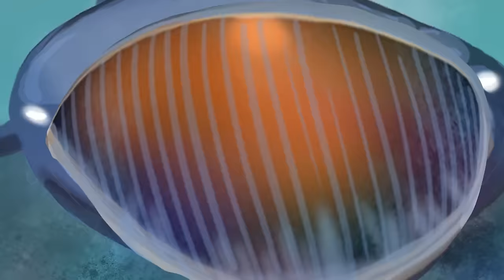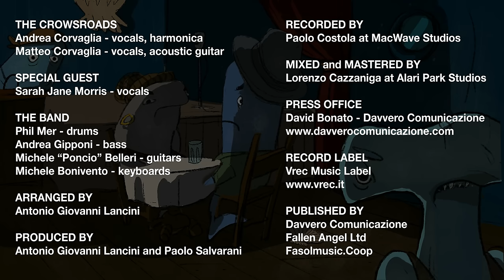🔴 THE CROWSROADS Ft. Sarah Jane Morris - Seaweed (Official Motion Video)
Drawned by BIRO (Roberto Blesio).

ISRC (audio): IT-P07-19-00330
ISRC (video): IT-86G-20-02161

SEAWEED di Andrea e Matteo Corvaglia
THE CROWSROADS:
Andrea Corvaglia ‒ harmonica, vocals
Matteo Corvaglia ‒ acoustic guitar, vocals
Special guest: Sarah Jane Morris

Lyrics

I got a feeling I should have stopped in the beginning
’Cause I’m not someone that can survive these storms
And the ocean of your skin is so deceiving
It’s like I’m being dragged down to the floor

My memories are stuck in a seaweed prison
All my faith’s been carried away by the morning tide
In the belly of this whale the nights are longer
The oil in my lamp is running out

So I’ve got to say bye-bye babe, you’re running faster
I couldn’t believe it when I saw you yesterday
You were riding your bike like a thoroughbred who’d won the races
And I was broken down on the starting line

Now I’m getting tired of guzzling salty water
But in the ocean, babe, there’s nothing else to drink
And there’s nothing else to clean my hands and conscience
To shake your marks of tar off of me

But all in all, what’s the use in floating?
Only what is empty is safe from sinking down
And you, it’s better you read this survivor’s message in the bottle
For the time may come that you’re a survivor too

With:
Phil Mer ‒ drums, percussions
Andrea Gipponi ‒ bass, double bass
Michele “Poncio” Belleri ‒ electric guitar, dobro, acoustic guitar
Michele Bonivento ‒ acoustic piano, Hammond B3, Fender Rhodes, Wurlitzer electric piano
Antonio Giovanni Lancini ‒ mandolin, classical guitar, acoustic guitar, percussion programming, cajon
Stefania Martin ‒ backing vocals
English coach: Lisa Marie Simmons
Arranged by Antonio Giovanni Lancini
Produced by Antonio Giovanni Lancini and Paolo Salvarani
Executive production by Antonio Giovanni Lancini, Paolo Salvarani and The Crowsroads’ friends

Recorded by Paolo Costola at MacWave Studios, Brescia, IT
Sarah Jane Morris - Recorded at Baker Street Studios (London, UK) -
Engineer Danny Monk
Mixed and mastered by Lorenzo Cazzaniga (studio assistant: Davide Vezzoli) at Alari Park Studios, Cernusco sul Naviglio, IT.

Digital Distribution: Believe Digital
Publishing: davvero comunicazione / Fallen Angel Limited / Fasolmusic Coop.